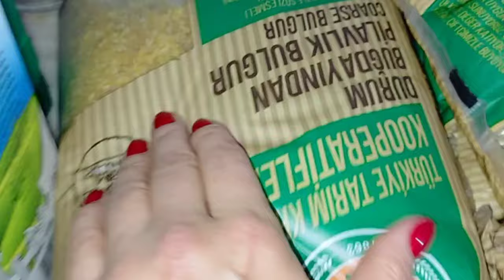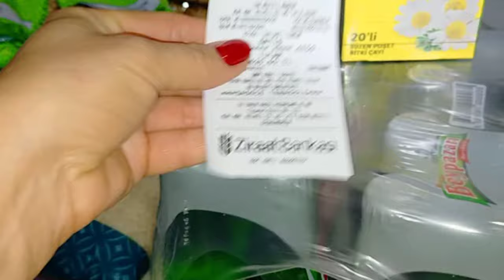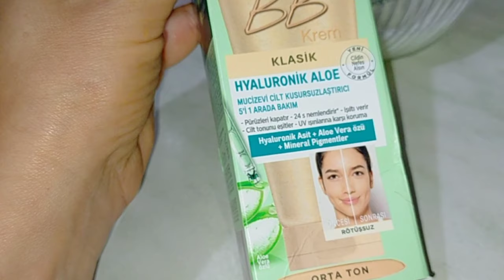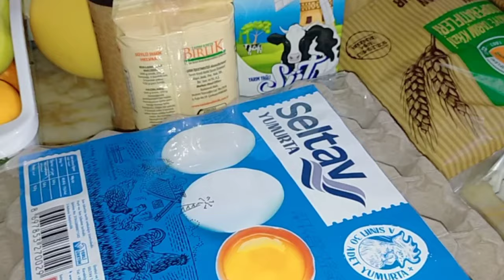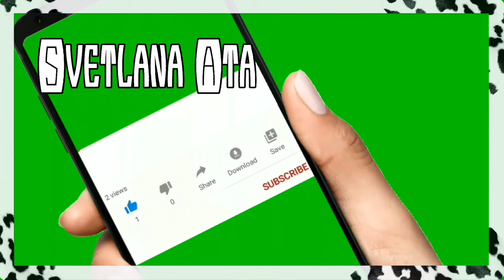Произошло неприятное событие!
Снова потеря! Снова находка!
Покупки на базаре!
Где покупаем крупы и макароны?
Как солить белую капусту?
Адаптируясь к новому попугайчику.
Ужин с мужем.
Кормлю попугая.

3000 ЕВРО В МЕСЯЦ НА МАРКЕТИНГОВОЙ И ИНВЕСТИЦИОННОЙ ПРОГРАММЕ.